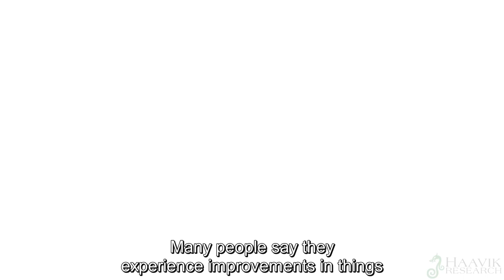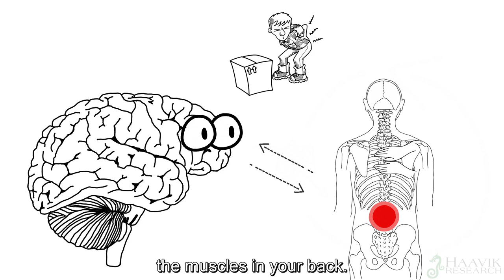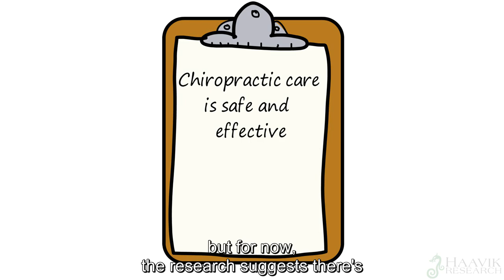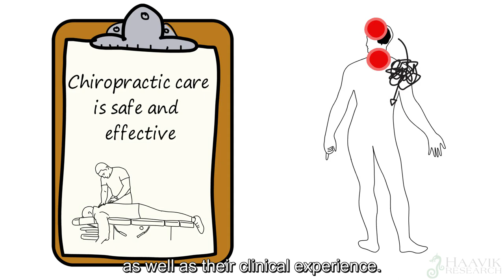Evidence based practice for chiropractic care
The public need FACTS to understand why chiropractic care can help them. This animation looks into evidence based practice and what that means

This video is based on many research papers, in particular the work relating to the neurophysiological effects of chiropractic care from Professor Bernadette Murphy’s lab at the University of Ontario Institute of Technology in Canada, and Dr Heidi Haavik’s lab at the New Zealand College of Chiropractic’s Centre for Chiropractic Research.

Uploaded by: LC Chiropractic
Seattle, WA 98102
2510 Fairview Ave E
Ste 100